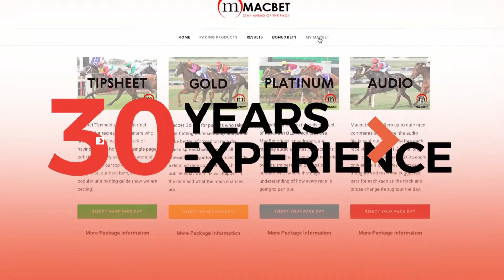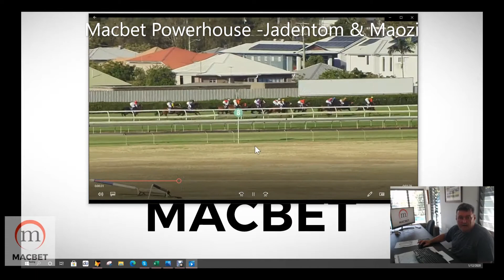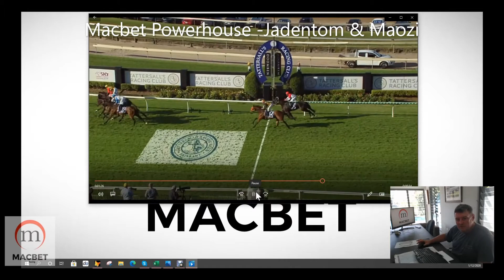Macbet Powerhouse Doomben 28112020